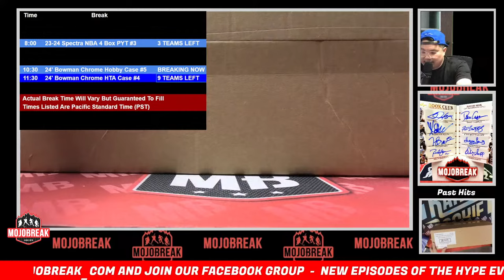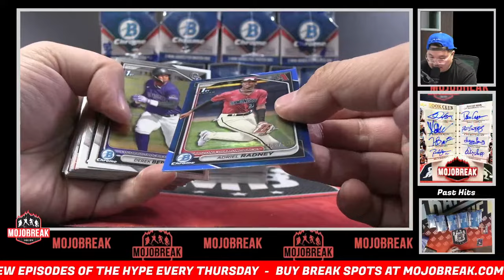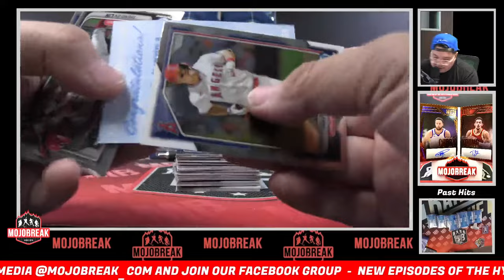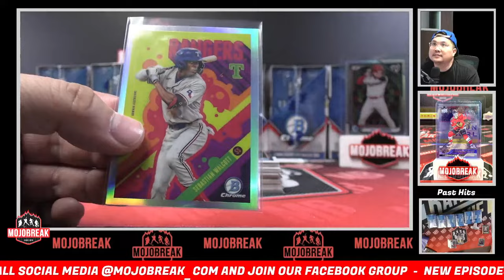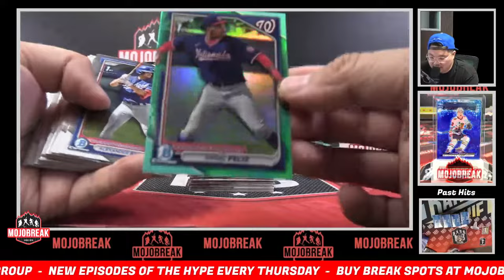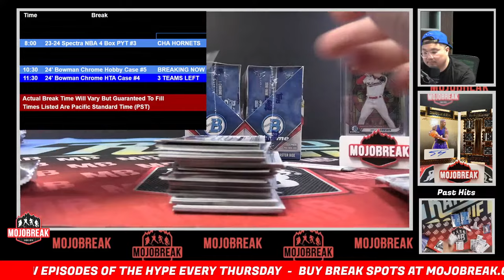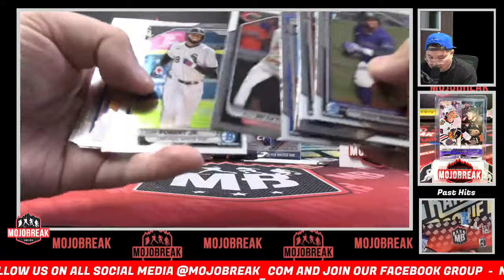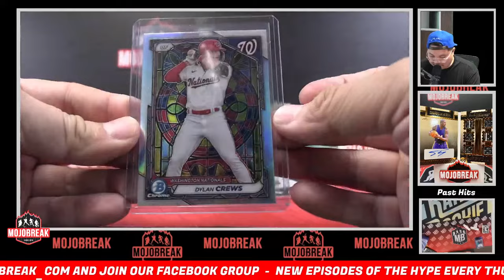Pick Your Team #5 - 2024 Bowman Chrome Baseball Hobby 12 Box Case Break - 09.11.24